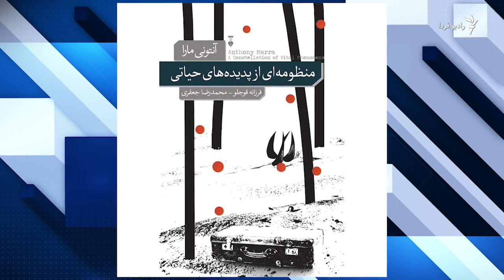کتابی دیگر از آنتونی مارا در ایران